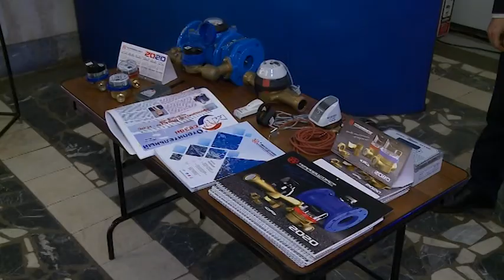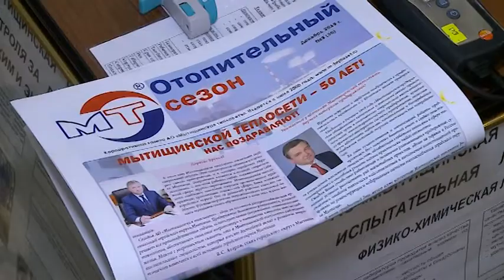(12+) «Мытищинская» теплосеть отмечает юбилей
В преддверии дня энергетика в Мытищах состоялось праздничное мероприятие, посвященное юбилею «Мытищинской теплосети». Ее работа началась 50 лет назад. Профессиональный коллектив предприятия изо дня в день делает все для того, чтобы в домах горожан всегда было тепло и комфортно.